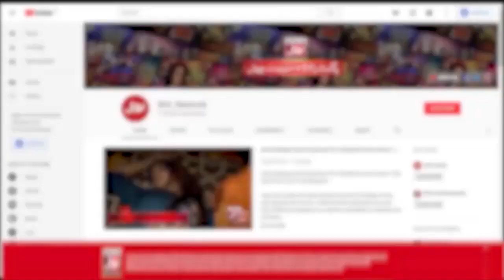Nanhi Bachi Ki Awaz Mein Khoobsurat Naat E Rasool S.A.W | Faysal Quraishi | Khilkhila Ke BOL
Nanhi Bachi Ki Awaz Mein Khoobsurat Naat E Rasool S.A.W | Faysal Quraishi | Khilkhila Ke BOL | Iftar Transmission | Ramzan Mein BOL